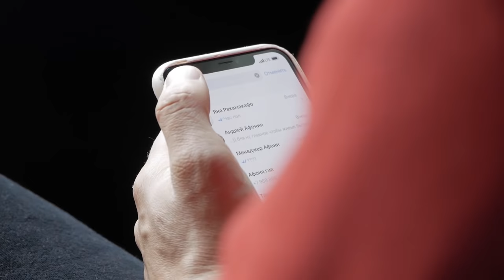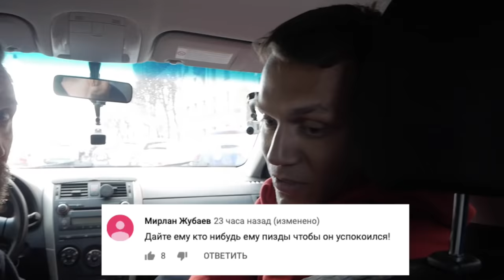САМОЕ ДЕБИЛЬНОЕ ИНТЕРВЬЮ - В ГОСТЯХ АРТЕМ ТАРАСОВ